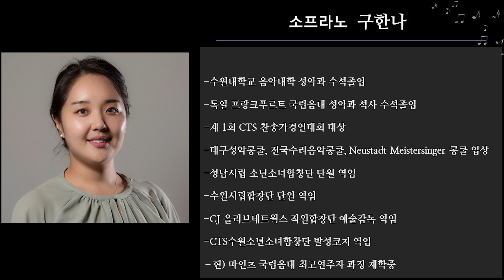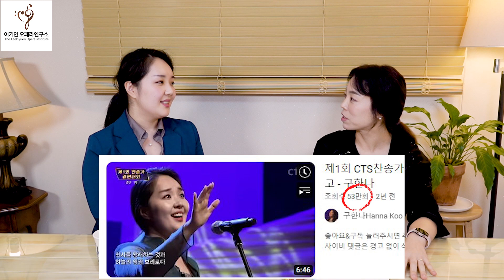제1회 CTS찬송가경연대회 대상 소프라노 구한나ㅣ그 이후 누구에게도 말할 수 없었던 이야기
-영혼을 울리는 천상의 목소리 소프라노 구한나님은 2년전, 독일에서 유학중에 제1회 CTS찬송가경연대회에 참가하여 대상을 받았습니다. 다시 독일로 돌아가 석사과정을 마치고 현재는 최고연주자과정에 재학중이신데요. 대회 이후, 목소리가 떨리고 노래가 되지 않아 기도하며 피나는 연습끝에 다시 아름다운 소리를 회복하셨다고 합니다. 위기에서도 성실하게 노력하여 더 깊이있는 노래를 들려주시는 구한나님의 흥미로운 이야기를 기대해 주시기 바랍니다.

-2018년도 국토교통부 장관표창 (강연부문)
-현) 이기연오페라연구소 대표, 농민신문사 칼럼연재, 산림청 프로그램 심의위원